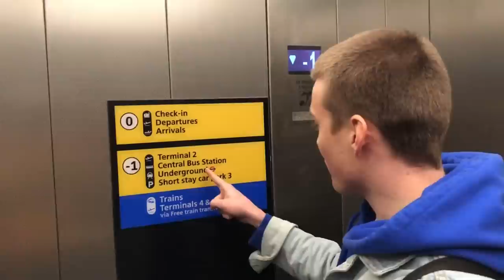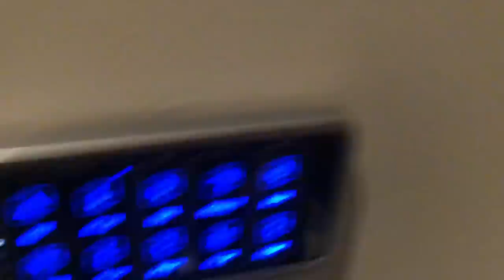LENNETTIIN LONTOOSEEN VIIKONLOPUKSI (ps. Jere Karalahti on tiukka valmentaja)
Alotettiin treenaaminen Jere Karalahden ja Semir Ben-Amorin valmennuksessa! Oli hyvä eka viikko treenaamisen kanssa! Nyt lontoossa vähän lomalla!

x Kiinnostaako Merch?

x Jaa video kavereilleis, ees yhelle! ;-) vaik ees facebookis!